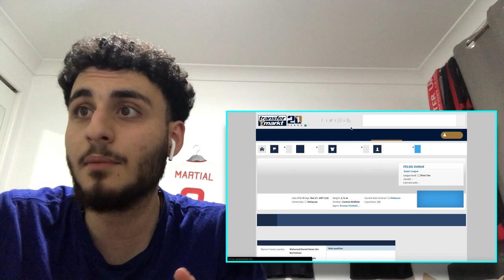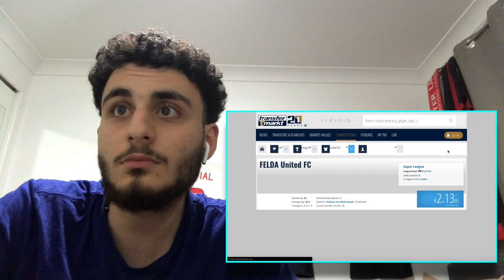Danial Amier Highlights Reaction!! - Malaysian Midfielder!!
▼ CREDIT ▼